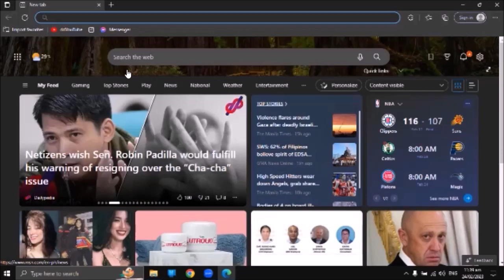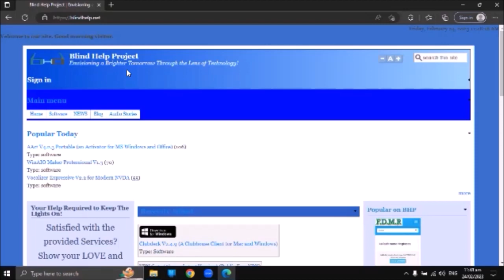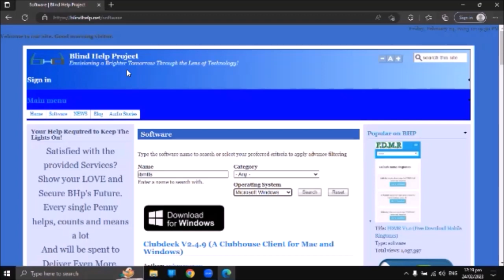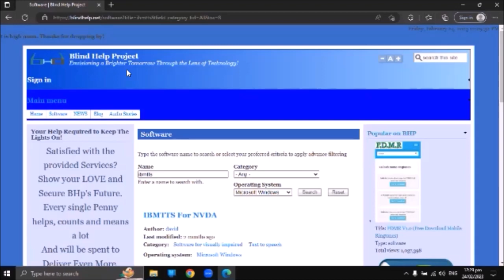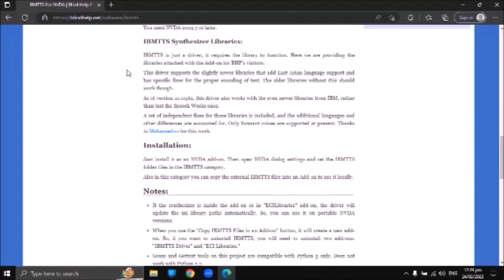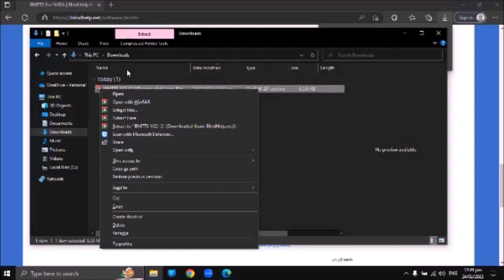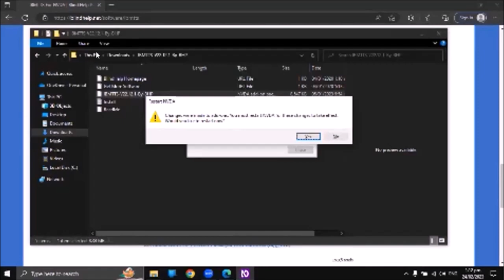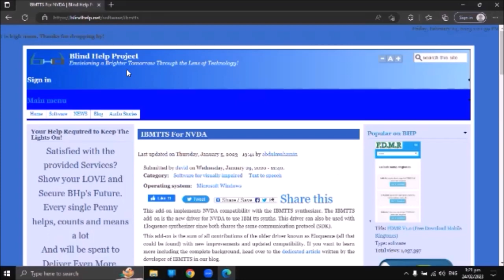DOWNLOAD IBM TTS ELOQUENCE FOR NVDA FOR FREE - BLIND HELP PROJECT - COMPLETE GUIDE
Hi Classmates! In this video, I am going to share with you a complete guide on how to download the IBM TTS Eloquence for NVDA for free at the Blind Help Project official website.

Link to my Shared Google Drive with IBM TTS Latest and Previous versions.

You can Subscribe to the channel, leave a thumbs up, and you can also share the video, to be a part of my advocacy on helping persons with visual impairment towards computer literacy.

For those who want to really extend their support and help with my advocacy, you may send a direct message to my Facebook account.